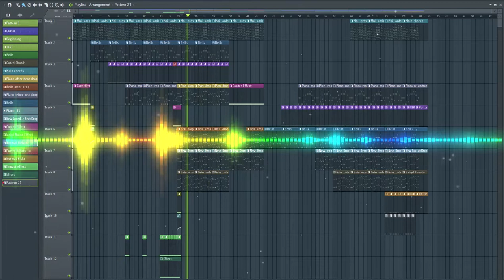TIVIC - Pixel Games [NoCopyright]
This is supposed to sound more like a pixel game it was really really fun to make so I hope you guys enjoy it!